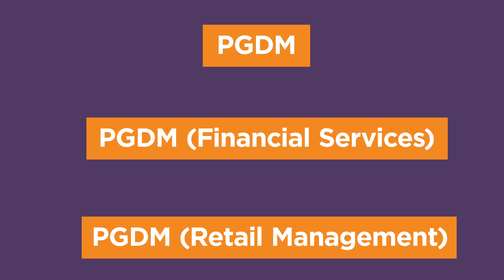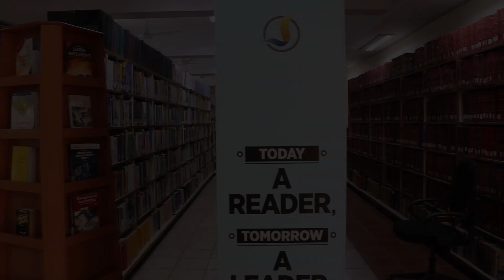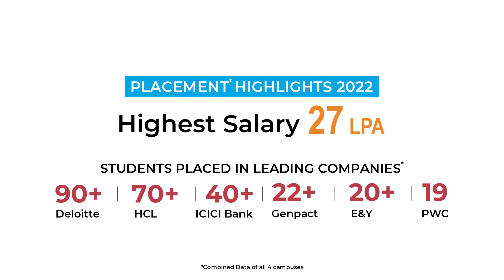Jaipuria Lucknow Campus: Fees, Salary, USP, Programs, RoI, Campus Life & More | KYC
In our last leg of KYCs for Jaipuria Institute of Management, we are at the Lucknow campus which was situated in the year 1995.

In this video, we get you the flavors of the Jaipuria Lucknow campus in detail, what is it like to attend classes, what’s life like after classes, events, facilities, faculties and a lot more.

Get a glimpse of the programs offered and salaries received by students at the end of the video also.

Tell us if you want us to cover something more in the future KYC episodes for you as well and comment with the institute you would want to know more about next.
To know more about Jaipuria Institute of Management, Lucknow Campus and its exciting B-school life,